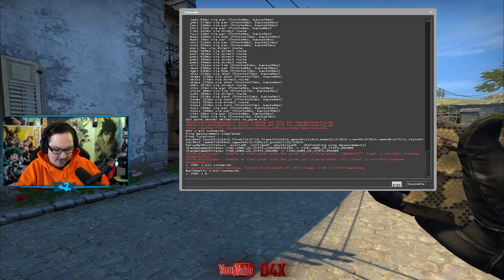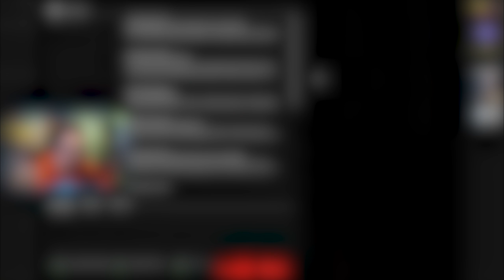JE N'AURAIS JAMAIS DU RÉCUPÉRER CE RANK SUR MON SMURF ! (J'ai mis un wallbang de malade)